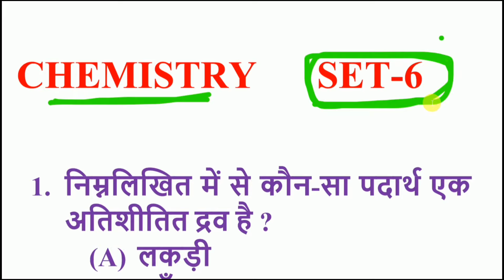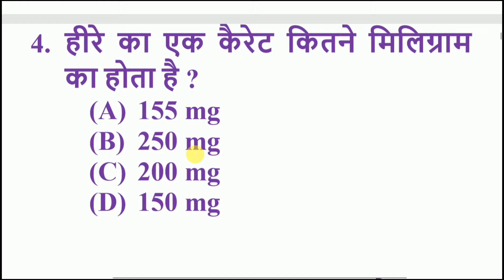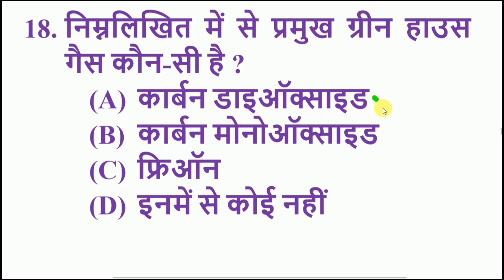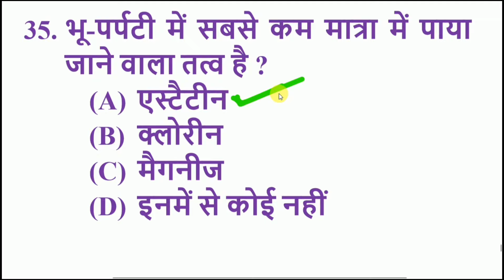Chemistry objective question answer set-6# रसायन विज्ञान वस्तुनिष्ठ प्रश्न उत्तर सेट-6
Chemistry objective question answer set-6# रसायन विज्ञान वस्तुनिष्ठ प्रश्न उत्तर सेट-6 के सभी महत्वपूर्ण प्रश्नों के उत्तर को जानने के लिए वीडियो को अंत तक जरुर देखें धन्यवाद।